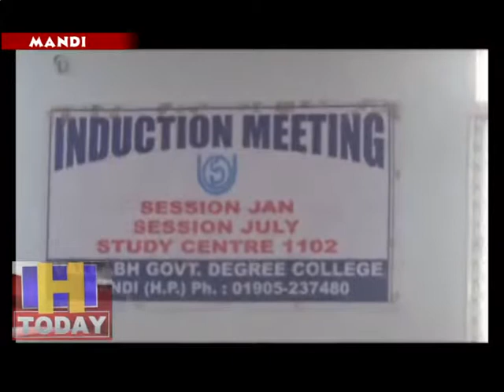महाविद्यालय मंडी में चल रहे इग्नू सेंटर मेक इंडक्शन बैठक का आयोजन किया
महाविद्यालय मंडी  में चल रहे इग्नू सेंटर मेक इंडक्शन बैठक का आयोजन किया गया यह बैठक नए छात्रों को इंट्रोड्यूस करवाने के लिए आयोजित की गई इस बैठक में क्लस्टर यूनिवर्सिटी मंडी के वाइस चांसलर  सीएल  चंदन ने बतौर मुख्य अतिथि शिरकत की